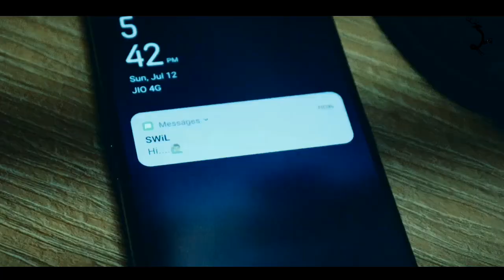Who...?- A Man Alone In Home | Short Horror Film | Use HeadPhone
Who...? A Man Alone In Home.
A Graphic Designer ( William Goldman) Who complete the assignment of next film. He is alone in home.
Some paranormal activities occur in house  and they
scares the Actore shown in this film.

Music Credit
VIVEK ABHISHEK